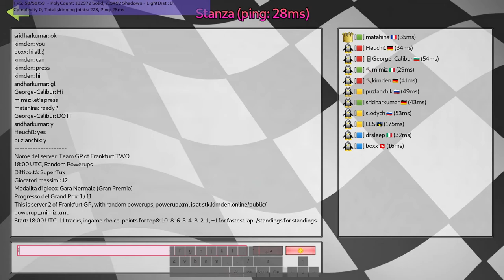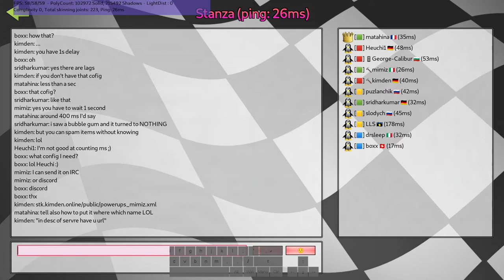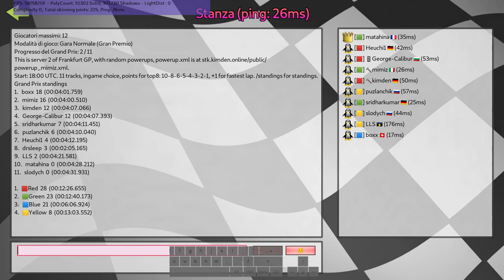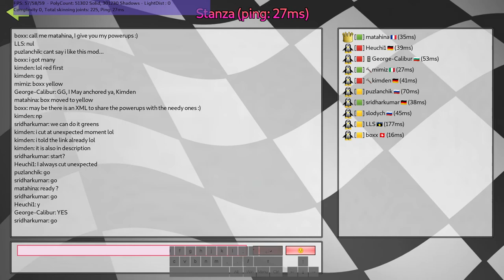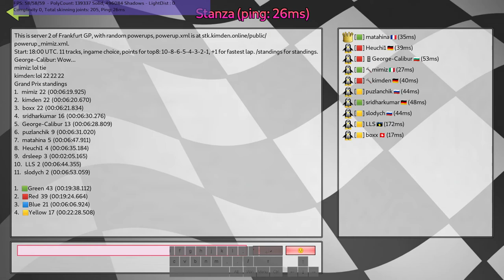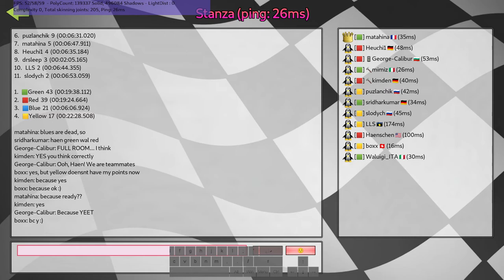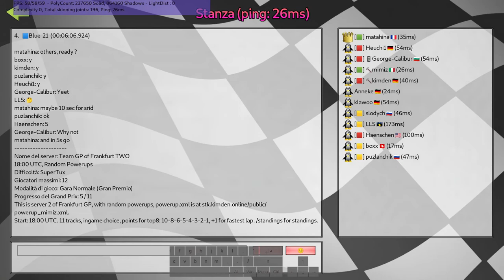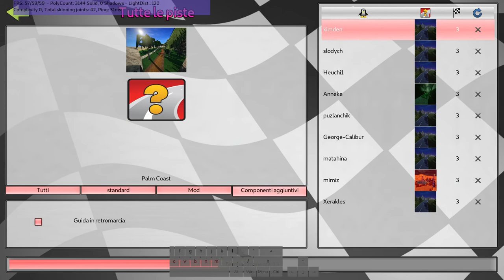SuperTuxKart random powerups GP online lol